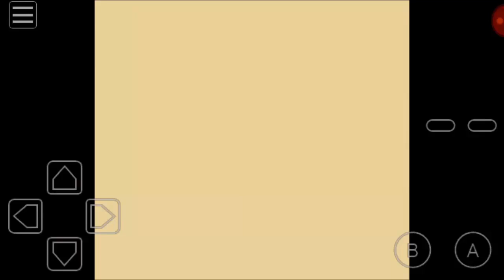Final Fantasy Legend III on Android Part #2